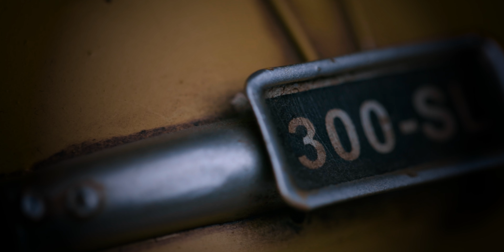Melhor acessório Canon que inventaram! Adaptador EF RF com Filtro ND embutido para R5, R6, R, RP